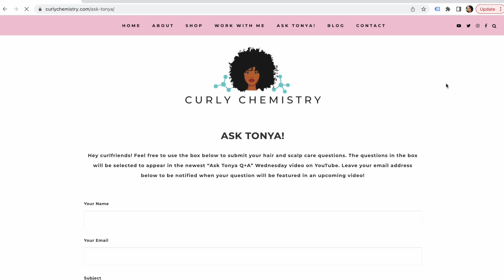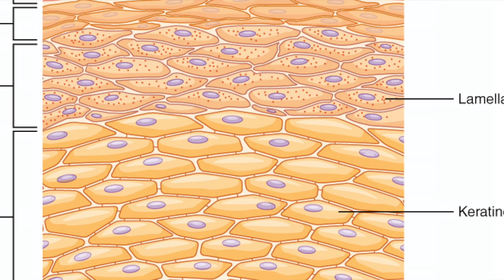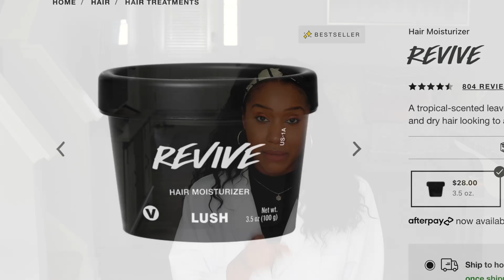DEFEAT DRY SCALP AND PROTECT AGAINST HAIR LOSS!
Would you like your question answered in an upcoming Ask Tonya episode?

//STARTING A HAIR CARE LINE? BOOK A 1:1 WITH ME!

//AMAZON STORE

I Join my Q&A sessions and curly chemistry tips!

🎥TECHY STUFF ↓
Editing Software: iMovie
Camera : Canon 90D
Lense: Canon EF 50mm f/1.8 STM